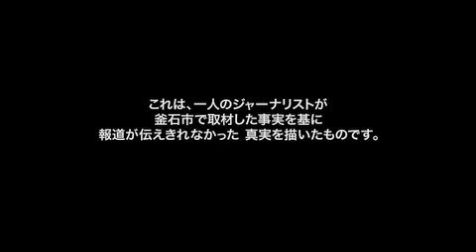映画『遺体 ～明日への十日間～』予告編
2011年の東日本大震災で被災した岩手県釜石市の遺体安置所を題材としたルポルタージュ「遺体 -震災、津波の果てに-」を基に、メディアが伝え切れない被災地の真実を描き出したヒューマン・ドラマ。葬儀関係の仕事をしていた主人公を中心に、遺体を家族のもとに帰そうと奮闘する遺体安置所の人々の姿を映し出す。メガホンを取るのは、『踊る大捜査線』シリーズの脚本や『誰も守ってくれない』などで知られる君塚良一。西田敏行が主演を務め、佐藤浩市や佐野史郎など日本を代表する名優たちが共演。東日本大震災の壮絶な様子と共に、遺体安置所の人々を通して日本人の死生観をも映し出す。